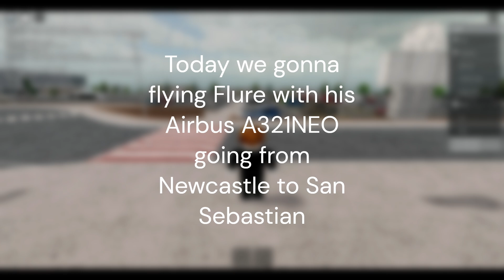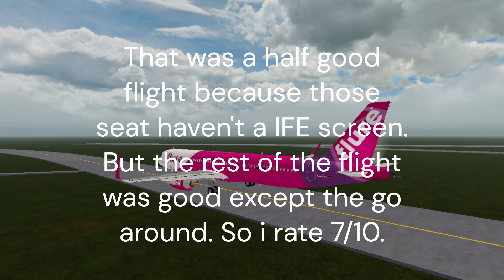FLYING FLURE ON ROBLOX?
From QuardCon Aviation
I'm flying Flure for the first time going from Newcastle to San Sebastian with his Airbus A321NEO.